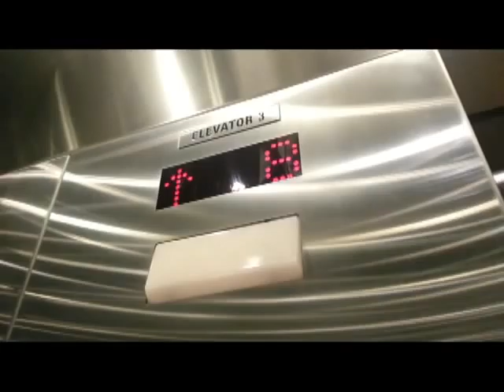A Moment in the Life of a Husky: Laundry Duty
"I do my own laundry!! How many dogs can say that?"

We just cleaned out the NIKO(s) limo 3 days ago and it's finally not covered in mud, salt, lake water and doesn't smell - well, doesn't smell AS much anyway. So, Niko's new job is to help out with the cleaning since he's bringing in most of the sand ... here's his first day on laundry duty! Gotta clean those bed sheets (now car sheets!) at least once a week!!

HOW TO TELL THE NIKOs APART

Niko (husky) -- a.k.a "Ko" on text
Niko (sammy) -- referred to as Niko on text

And no we didn't run out of creative names to name them ... it was a coincident that both of them were named Niko when they met and have become best friends since.

For more moments in the life of Niko (aka Ko), come visit him on facebook:

nikosjournal.blogspot.ca